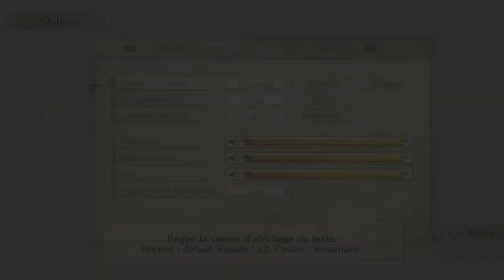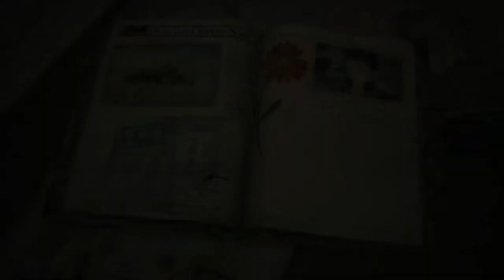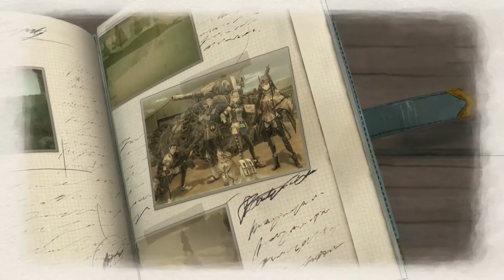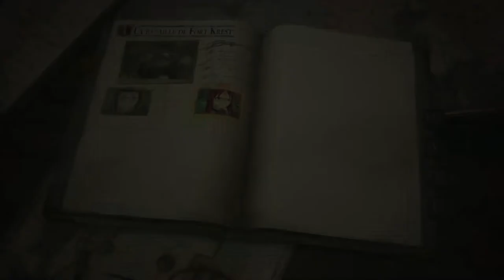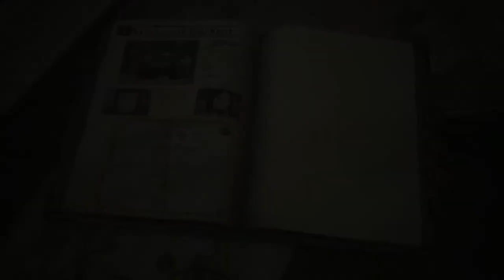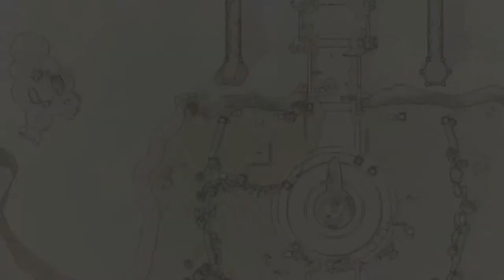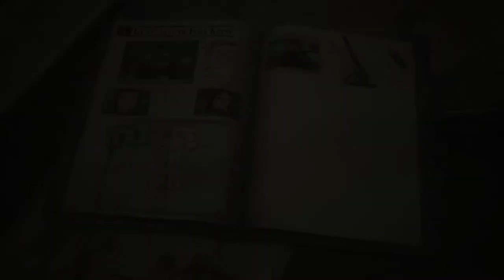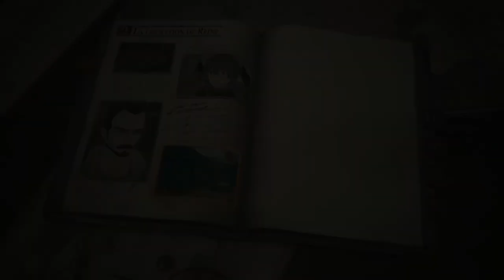Valkyria Chronicles 4 - Découverte